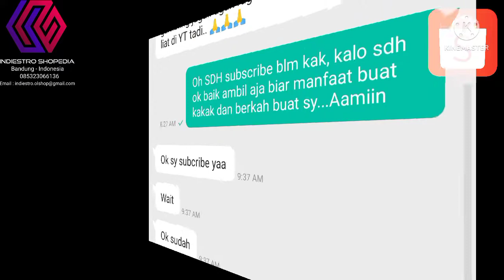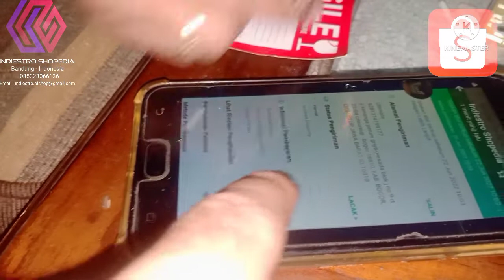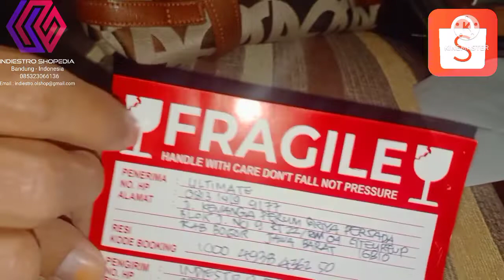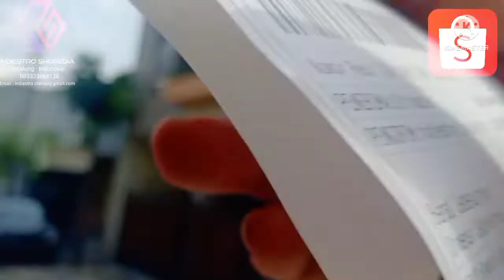Orderan Shopee QC Packing Remote Speaker Active 5.1 Altec Lansing Kirim Citeureup Bogor Via Antaraja